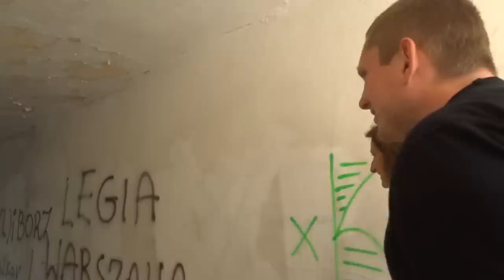"Dno Dna": Kartofliska - ETV w Pucharze Polski!